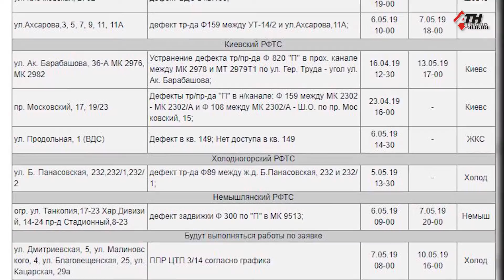В Харькове начинается сезон холодного душа - 07.05.2019